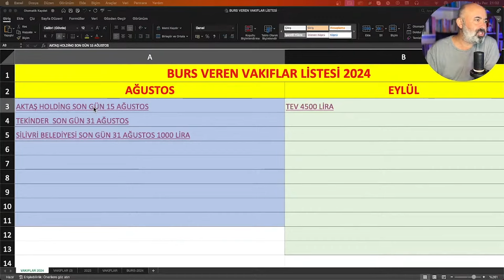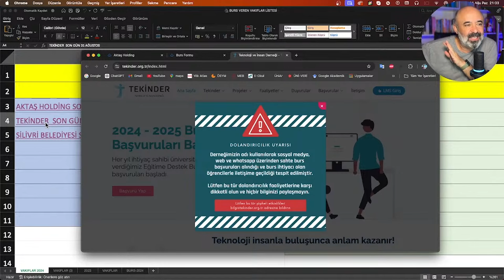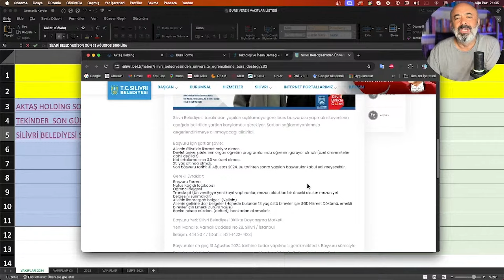BURSLARDA SON DURUM